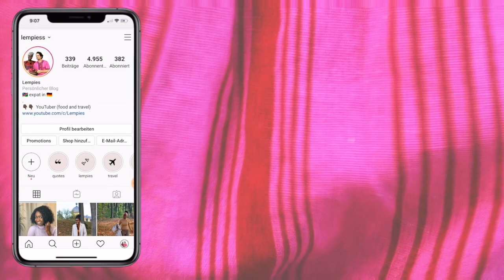HE HELPED ME CONQUER MY BIGGEST FEAR | GERMAN VLOG lempies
ANEW WEEK  AND LEMPIES NEW UPLOAD: A DAY IN MY LIFE GERMAN VLOG. A HIGHLIGHT OF WINTER IN GERMANY. IT SNOWED A LOT THIS YEAR AND THE TEMPERATURE DROPED LIKE CRAZY. WINTER IS NOT MY FAVORITE SEASON, SO TO HAVE FUN AND FULL ENJOY WINTER, HUSBAND HAD TO HELP ME CONQUERING MY BIGGEST FEAR AND GET COMFORTABLE IN ICY WEATHER. FOR THE FIRST TIME I saw frozen lakes and rivers. We did a day excursion to Potsdam Schloss Sanssouci park in Potsdam and explore other winter activities in Bradenburg GERMANY.

HE S HELPING ME CONQUERING MY BIGGEST FEAR